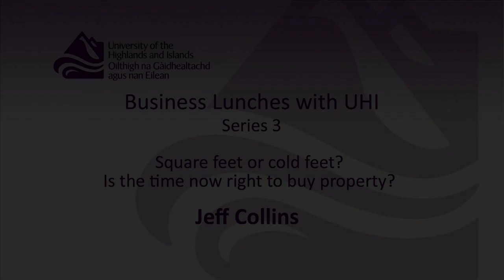Interview with Jeff Collins - Square feet or cold feet?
UHI Management School interview Jeff Collins for the 3rd series of Business Lunches with UHI.